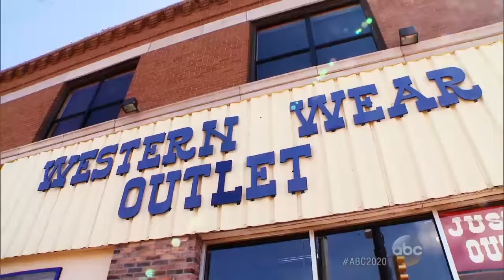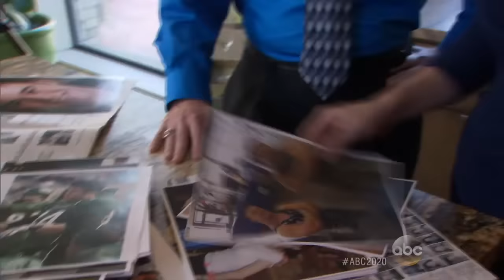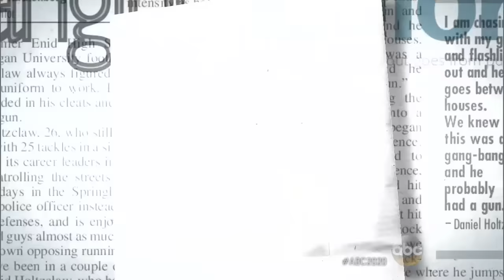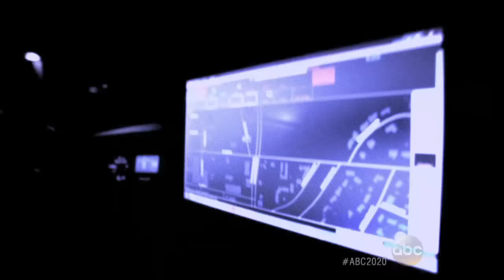Officer Accused of Sexually Assaulting Woman He Pulled Over: Part 1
Oklahoma City Police Det. Kim Davis interrogated Daniel Holtzclaw about the incident involving a woman he pulled over.